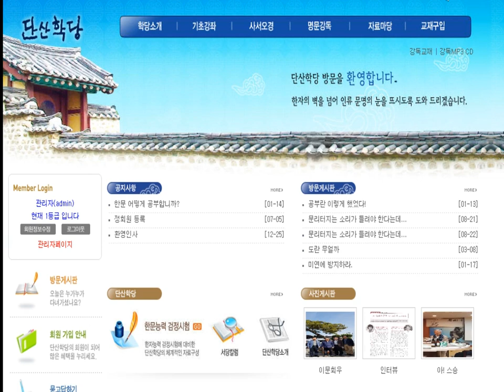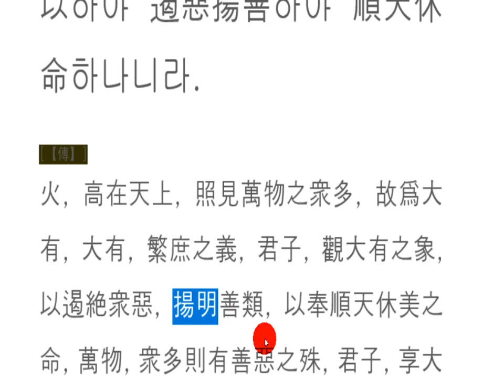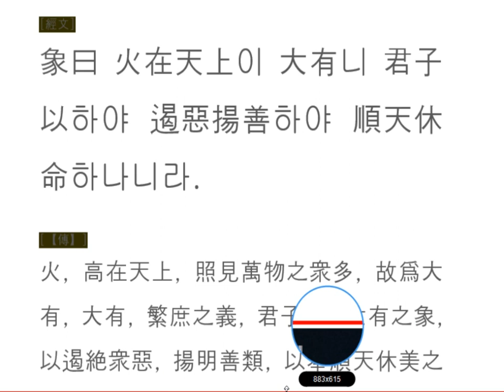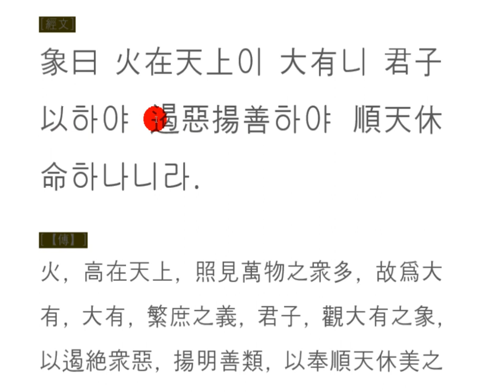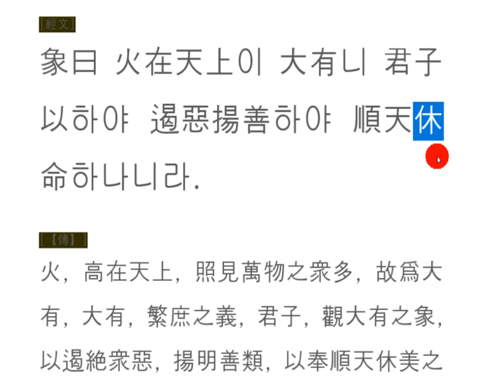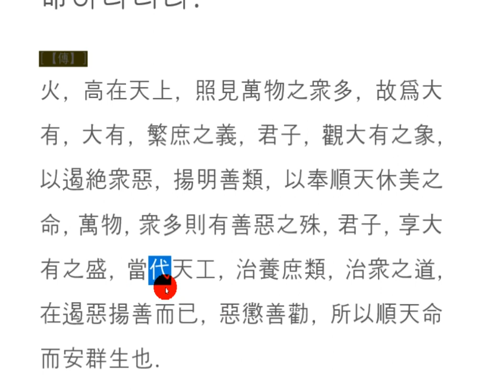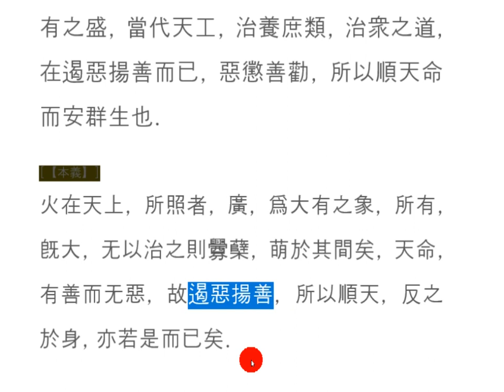주역강독(講讀) : 14[화천대유] 116p 象曰 火在天上이 大有니 君子 以하야 遏惡揚善하야 順天休命하나니라